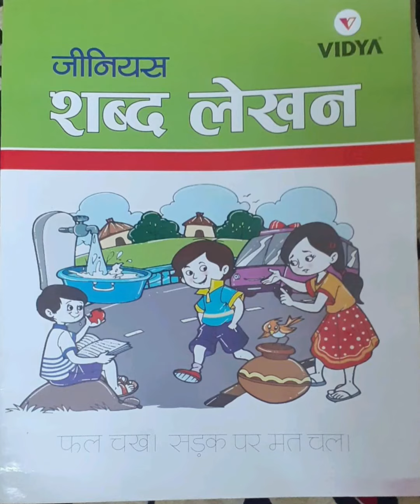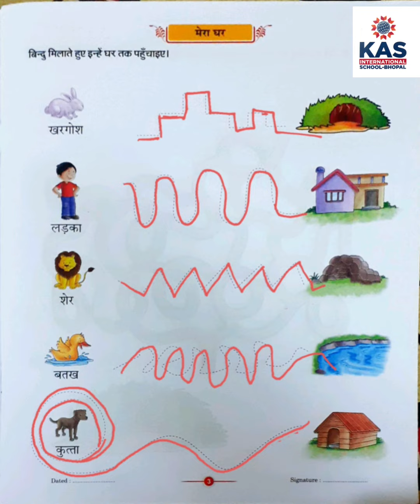K.G 1 Hindi स्वर लेखन page no .3